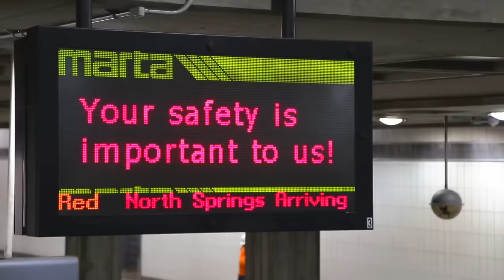Levi Johnson - So Fly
Music video by Levi Johnson performing So Fly. 2016 Jam Session Entertainment